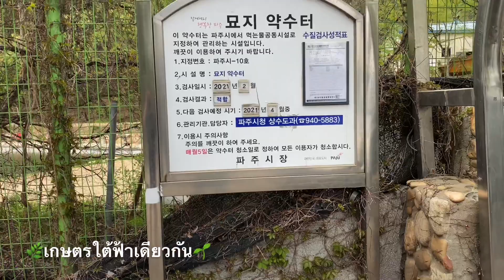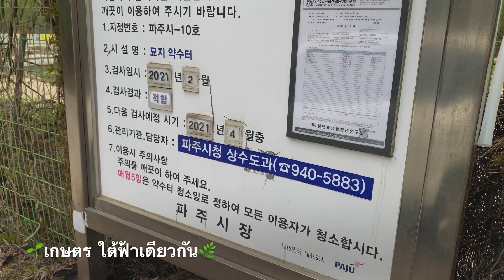ชาวบ้านชาวเกาหลีดื่มน้ำฟรีจากบนเขาไม่ต้องใช้เงินสักบาท น้ำดื่มสะอาดผ่านมาตร